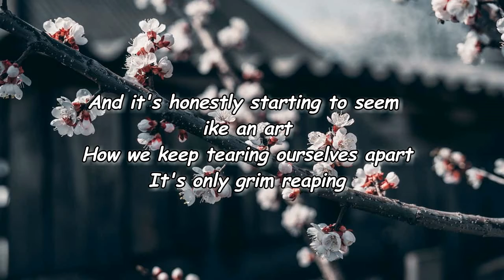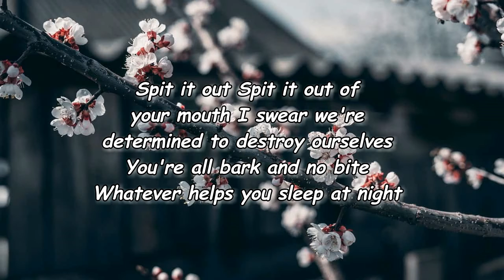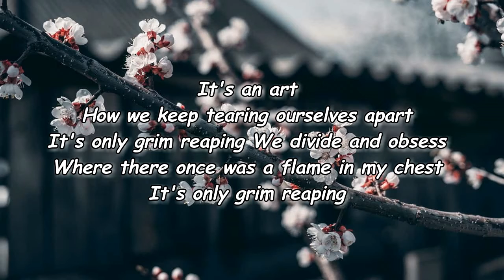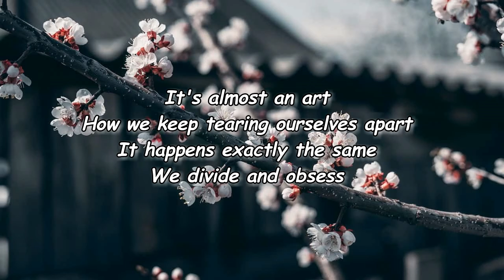PUP - Grim Reaping lyrics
Grim Reaping Lyrics:

This town's tearing out our insides
And I wanna smash it
From the back of the picket line
Trampled underneath
Blending into the background
And it's honestly starting to seem

Like an Art
How we keep tearing ourselves apart
It's only Grim Reaping

Spit it out, spit it out of your mouth
I swear we're all determined
To destroy ourselves
You're all bark and no bite
Whatever helps you
Sleep at night

It's an Art
We divide, and obsess
Where there once was a flame in my chest
There's only Grim Reaping

It's almost an Art
It happens exactly the same
It's only an empty space where everything-